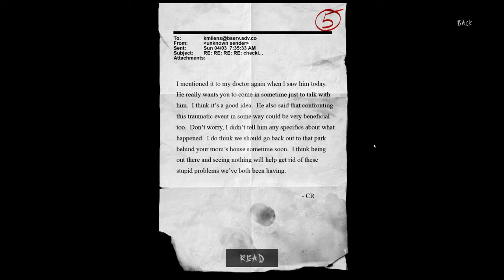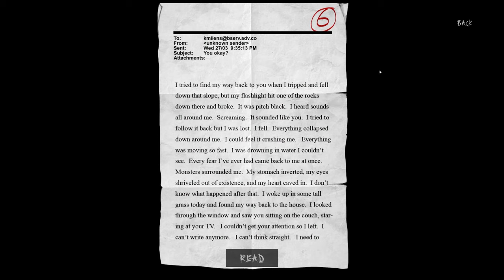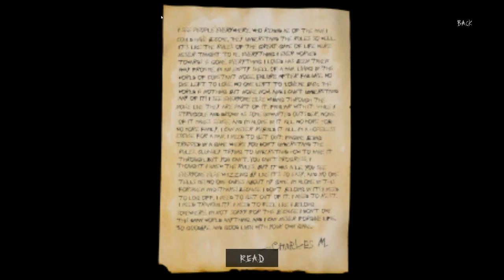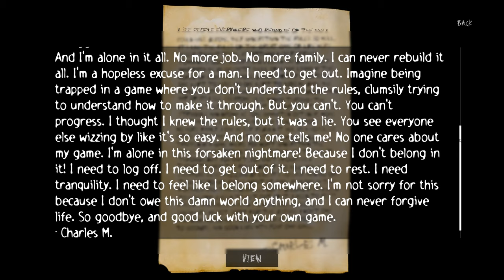Do you 'Mined' if I don't! CH: 2 Slender Arrival 10th Anniv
C'mon! Do I really have to go into that spooky mine!?!
In lieu of the 10th Anniversary with new content we stumble through the creepy world of ol Slendy himself!